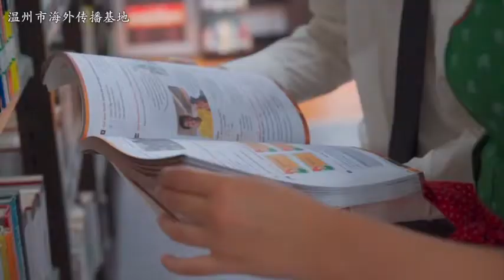Visit with us the Wenzhou Library